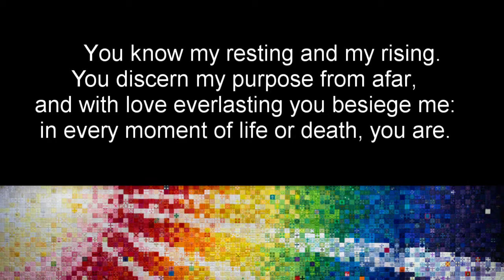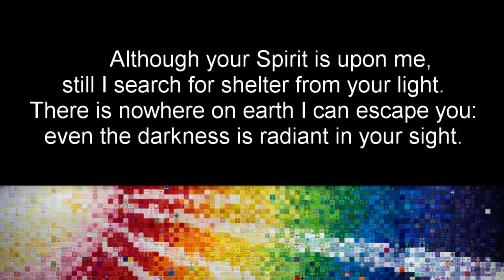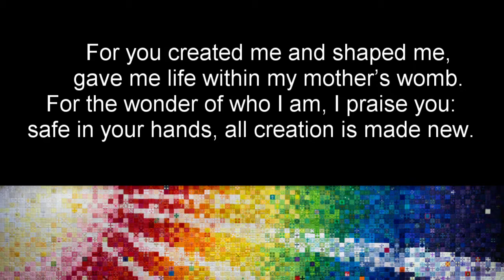StF 728 O God you search me and you know me